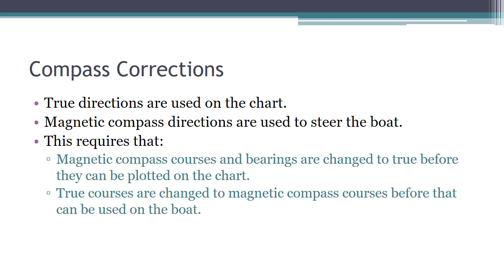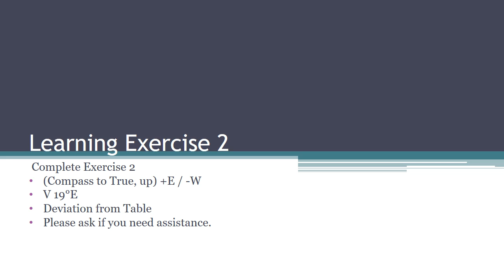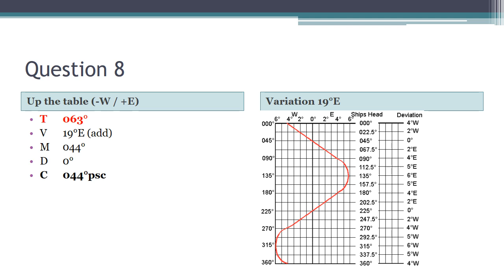Chart Navigation - Compass Corrections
The expected learning outcome is that the student will learn and demonstrate the ability to apply magnetic compass errors to correct and un-correct the magnetic compass.